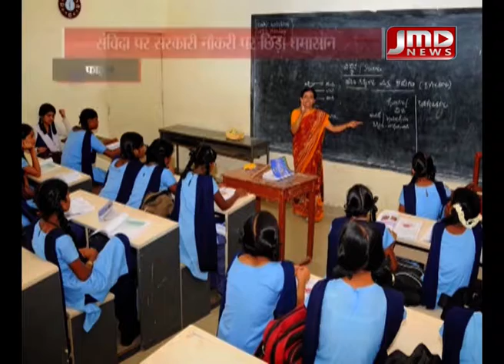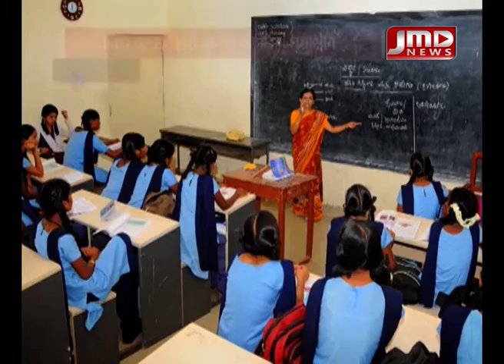योगी सरकार पर प्रियंका गांधी ने साधा निशाना | मरहम की जगह दर्द वाली योजना बताया | JMD News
संविदा पर सरकारी नौकरी पर छिड़ा घमासान |